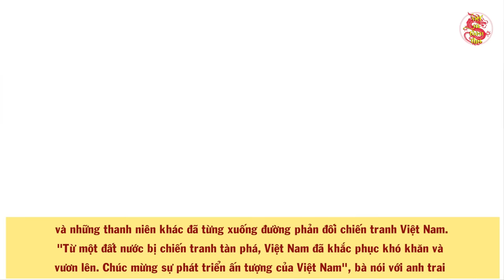Cả Lịch Sử Việt Nam Ngỡ Ngàng Với Mối Quan Hệ Giữa Ông Nguyễn Minh Triết Và Tổng Thống Chile